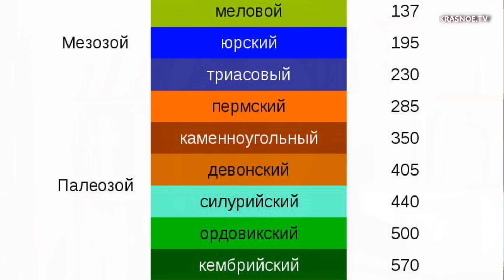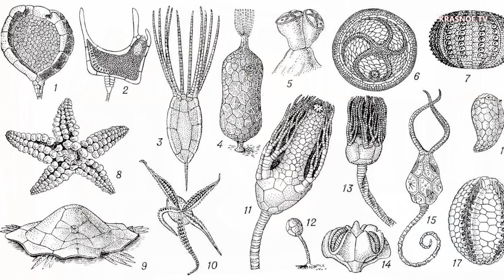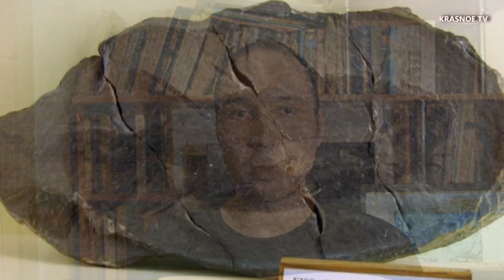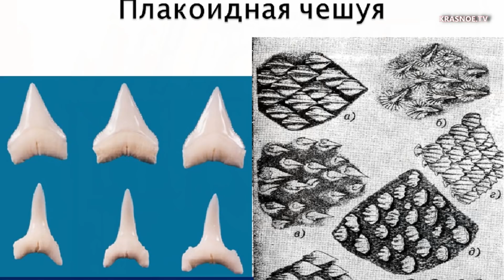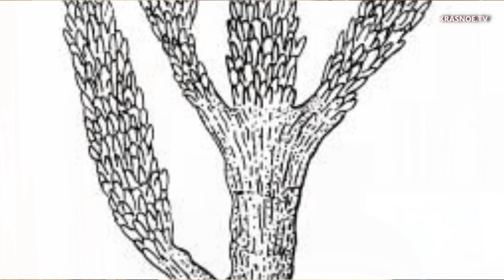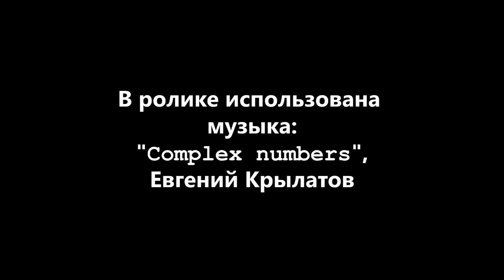Гигантские грибы силура. 444 - 419 млн. лет назад. Эволюция, выпуск 11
Силур. География и климат силура. Подводный мир силура. Панцирные рыбы силура. Первые позвоночные, охотившиеся на позвоночных. Наземные растения силура (куксония). Гигантские грибы силура – прототакситы. Наземные животные силура.
Авторская программа Дмитрия Тюлина "Эволюция".
Красное ТВ Саратов.

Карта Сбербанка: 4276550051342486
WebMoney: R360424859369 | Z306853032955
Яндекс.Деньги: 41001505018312